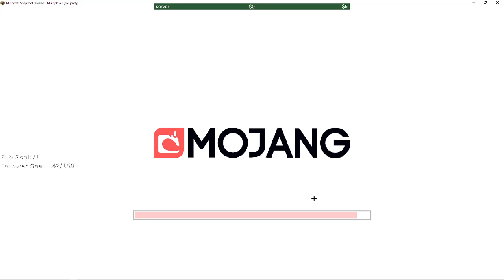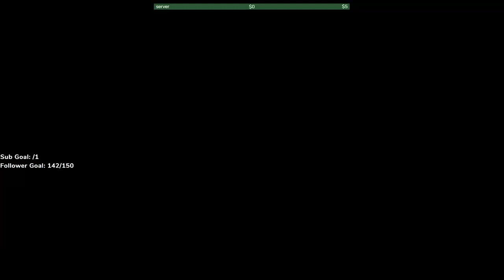Minecraft Kritdiumn SMP | VOD #4